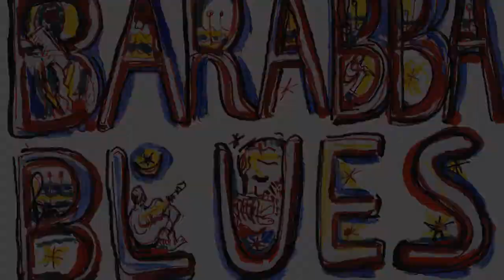Baby please don't go - BARABBA BLUES COVER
I Barabba Blues sono un duo che interpreta in chiave acustica blues, rock e ballads.
Chitarra fingerpicking/slide looper station e doppie voci: Tony Maffeo.
Armonica e voce: Nino Barabba blus Spiniello.

Il nostro è un percorso acustico nella storia del blues e del rock. Grazie all'utilizzo in diretta della looper station e al grosso lavoro sugli arrangiamenti riusciamo a far dimenticare che siamo solo in due.
Si ringrazia per la gran parte delle foto nel video Francesco Luciano
INFO